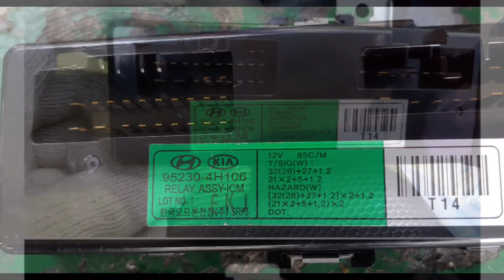그랜드 스타렉스 방향지시등 점등 불량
그랜드 스타렉스
 2009년식 248,000 km

 현상 :방향지시등 계기판에 점멸 되지 않음
 원인 : icm 릴레이 불량
 조치: icm릴레이 교환